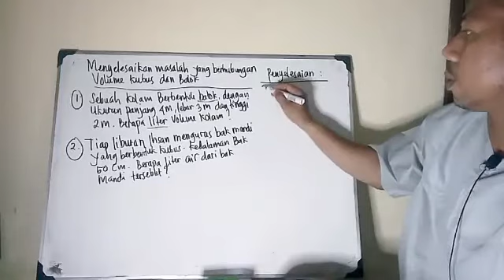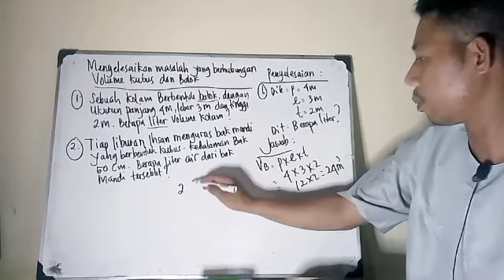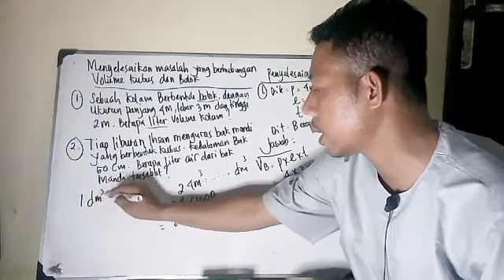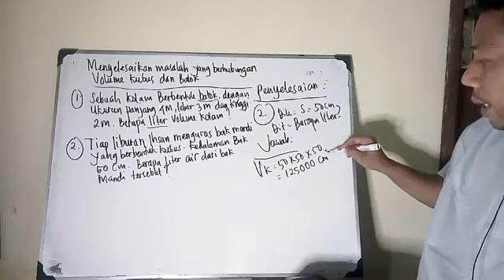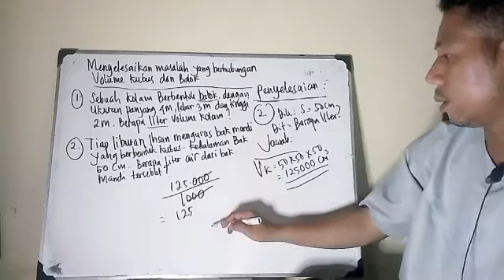Kelas 5 Matematika II Menyelesaikan Masalah yang berhubungan dengan Volume Kubus dan Volume Balok II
Kelas 5 Matematika II Menyelesaikan Masalah yang berhubungan dengan Volume Kubus dan Volume Balok II oleh Ust Abrar SDIT Al Karima Kubu Raya